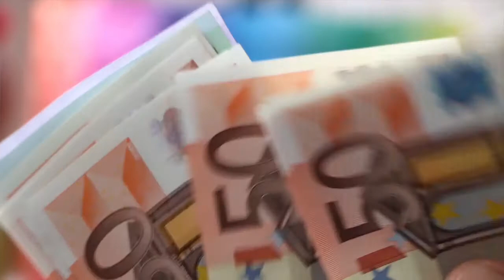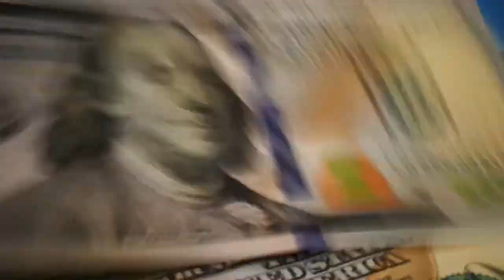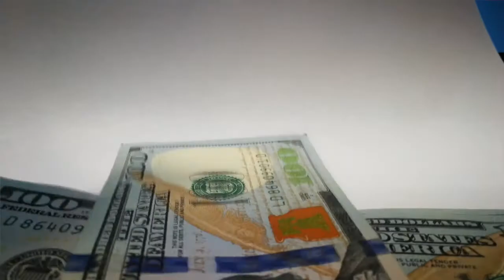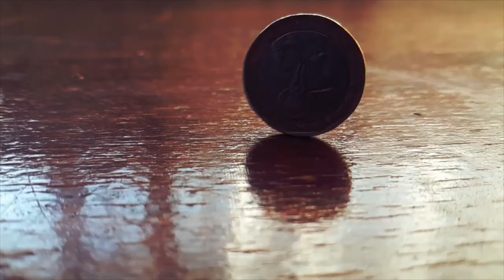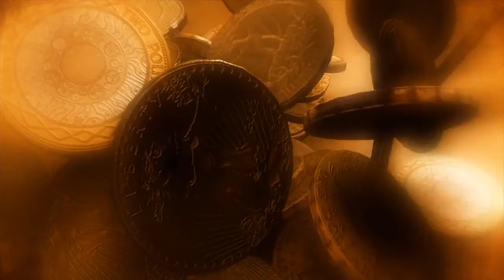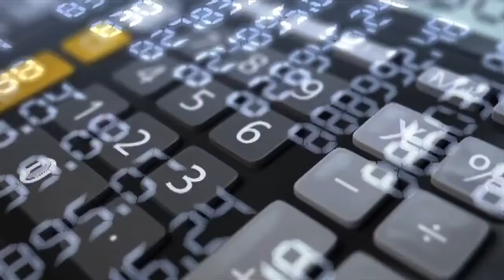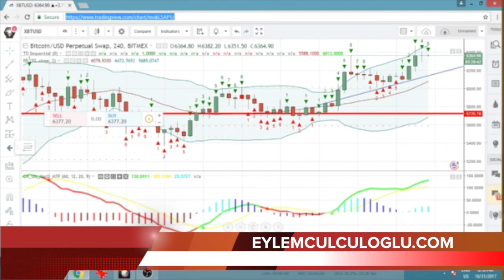Bitcoin Analiz #1 - Tavsiyemizi dinleyenler parasını ikiye katladı. Yeni hedef: 7200 Dolar.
Bilişim Teknolojileri Uzmanı Eylem Cülcüloğlu, Bitcoin piyasasını değerlendiriyor. Bitcoin fiyatı ne olacak? Bitcoin nasıl alınır. Ne zaman alıp ne zaman satmalıyız. Bitcoin hakkında merak ettiğiniz herşey, bitcoin analiz ve haftalık tahmin bu videoda.